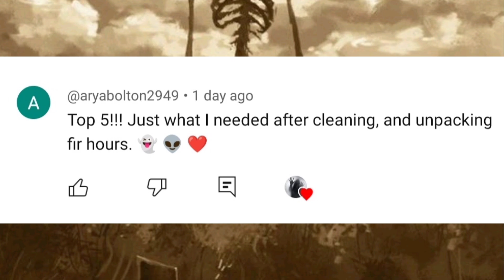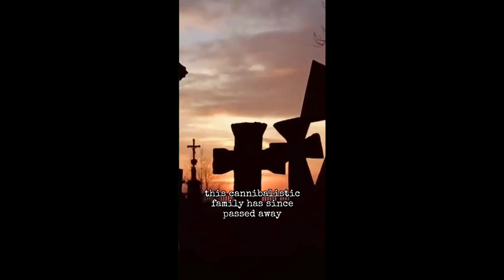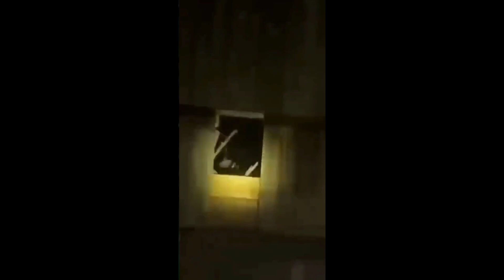Scary Tiktok Videos That'll Give You Goosebumps EP. 32